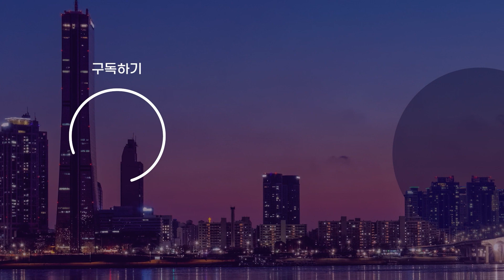이재명에 보낼 '이화영 자필 탄원서' 반출 소란 / OBS 뉴스O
이화영 전 경기도 평화부지사가 쓴 '자필 탄원서' 반출을 두고 변호인과 교도관이 법정에서 갈등을 빚었습니다.

해당 탄원서는 이 전 부지사가 그동안 옥중에서 쓴 자필 서신 등은 민주당 측의 요구로 쓴 게 아니라는 내용을 담은 것으로 전해졌습니다.

이 전 부지사는 오늘 오전 재판이 끝나자 A4용지 1장 분량의 자필 탄원서를 변호인에게 전달했지만, 교도관이 절차에 어긋난다며 반출을 막았습니다.

김광민 변호사는 이재명 민주당 대표의 구속영장심사가 진행되는 서울중앙지법에 해당 탄원서를 제출하려했다고 설명했습니다.